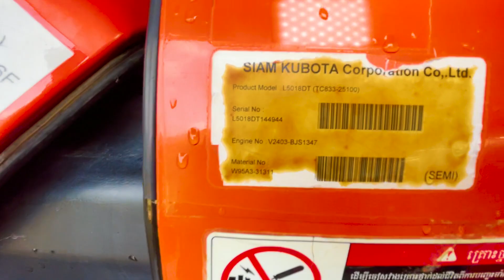Hàng Vip Mới Về Kho - KUBOTA M6040SU THAILAND RIN 3 NÚT - KÈM 3 MÓN PHỤ KIỆN - LH 096 55 66 55 7